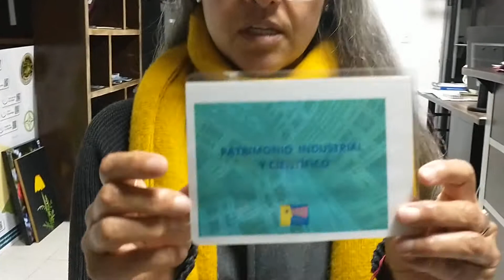AQUÍ NOS FALTA ALGO Y ANGELA NOS CUENTA